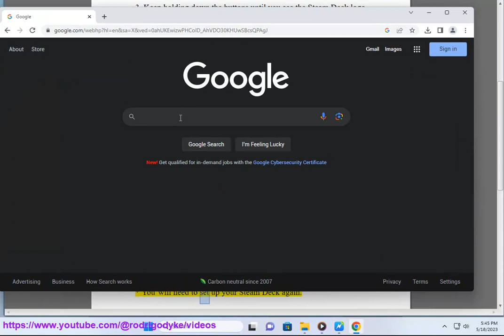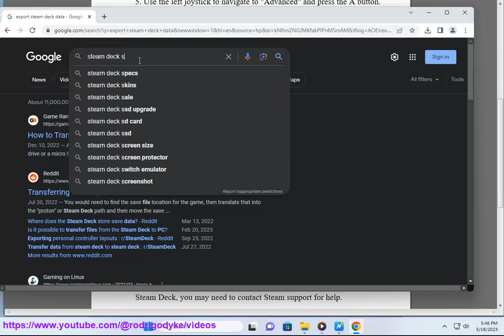Reset Steam Deck? Cold restart Steam Deck?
Here's how to reset Steam Deck.

i. To cold restart a Steam Deck, you can use the following steps:

1. Press and hold the power button for 12 seconds.
2. The Steam Deck will power off.
3. Press and hold the power button again for 1 second.
4. The Steam Deck will power on.

A cold restart is different from a normal restart in that it forces the Steam Deck to completely power off and then back on again. This can be useful if you are experiencing problems with the Steam Deck that do not go away with a normal restart.

Here are some additional things to keep in mind when cold restarting a Steam Deck:

* You will lose any unsaved data if you cold restart the Steam Deck.
* Cold restarting the Steam Deck can be a bit jarring, so be prepared for that.
* If you are still experiencing problems after cold restarting the Steam Deck, you may need to contact Steam support for help.

ii. The Steam Deck is designed to operate in a temperature range of 0° to 35° C (32° to 95° F). If the temperature gets higher than this, the Steam Deck may start to throttle performance to protect itself. If the temperature gets too high, the Steam Deck may shut down.

Here are some tips to help keep your Steam Deck cool:

* Avoid using the Steam Deck in direct sunlight or other hot environments.
* Make sure the vents on the Steam Deck are not blocked.
* Use a stand or case that helps to improve airflow around the Steam Deck.
* Take breaks from gaming to let the Steam Deck cool down.

If you are concerned about the temperature of your Steam Deck, you can use the Steam Deck's built-in temperature monitor to check the current temperature. To do this, open the Steam Deck's Settings menu and go to the "System" tab. Under "Temperature," you will see the current temperature of the Steam Deck's CPU and GPU.

If the temperature of your Steam Deck is too high, you can try the following steps to cool it down:

* Put the Steam Deck in a cooler environment.
* Close any applications that are not in use.
* Lower the graphics settings in the games you are playing.
* Take a break from gaming and let the Steam Deck cool down.

If the temperature of your Steam Deck does not go down after trying these steps, you may need to contact Steam support for help.

iii. There are a few reasons why your Steam Deck might be stuck on a black screen after restarting. Here are some possible solutions:

* **Restart your Steam Deck.** This may fix the problem if it is caused by a temporary glitch. To restart your Steam Deck, press and hold the power button for 10 seconds.
* **Check the battery level.** If your Steam Deck's battery is low, it may not have enough power to boot up. Connect your Steam Deck to a power source and let it charge for at least 30 minutes before trying to restart it again.
* **Update your Steam Deck's software.** Outdated or corrupted software can cause a variety of problems, including a black screen. To update your Steam Deck's software, go to the Steam Deck's Settings menu and go to the "System" tab. Under "System," click on "Check for Updates." If there is an update available, click on "Download and Install."
* **Factory reset your Steam Deck.** If you have tried all of the above and you are still unable to fix the problem, you can try factory resetting your Steam Deck. This will erase all of your data, so be sure to back up your data before you do this. To factory reset your Steam Deck, go to the Steam Deck's Settings menu and go to the "System" tab. Under "System," click on "Advanced Options." Under "Advanced Options," click on "Factory Reset." Click on "Reset" to confirm.

If you are still having problems after trying these steps, you may need to contact Steam support for help.

Here are some additional things to keep in mind when troubleshooting your Steam Deck:

* **Be patient.** It may take a few minutes for your Steam Deck to boot up after restarting.
* **Do not force restart your Steam Deck.** Forcing restart your Steam Deck can damage the device.
* **Contact Steam support.** If you are still having problems after trying all of the above, you can contact Steam support for help.